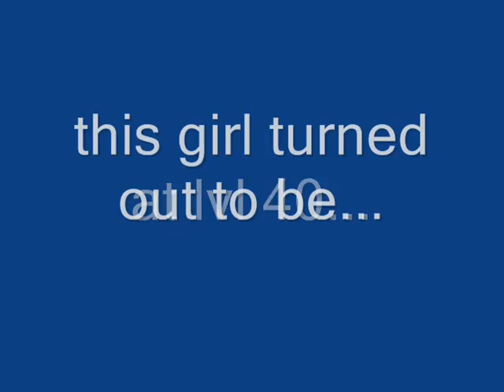a sins life